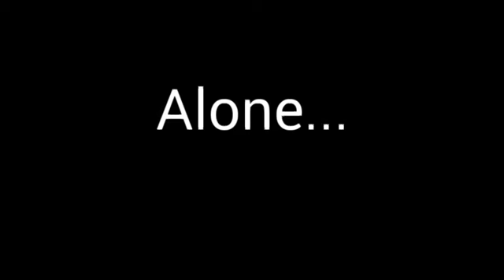Drugs meme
Por fin!
Después de 2 horas :"""D♥✨